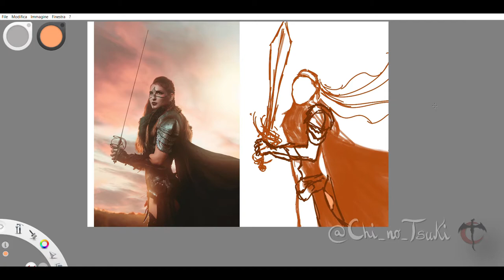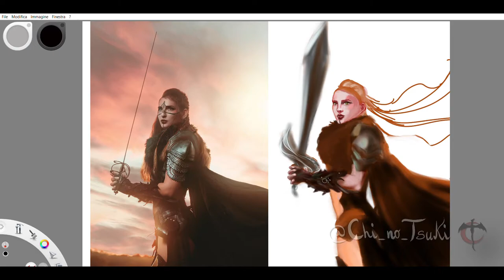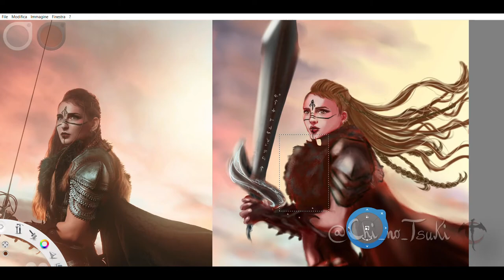Viking Warrior fantasy art - Digital Painting Process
Hello everyone!
This is another assignment I did for the Rossdrawsbootcamp I'm attending!
Loving it so far! This was about Concept Illustration from Reference - Costume and Character.
As a reference pic I used this amazing shot from a brilliant photographer and very dear friend! The model as well is a fantastic and beautiful very precious friend of mine! You can find them on Instagram:
It took me around 3 hours of work with AutodeskSketchBook, this time I also tried to use a different way to approach the painting, I learned a lot!
I'm quite satisfied with the result, hope you like it!

Ecco un altro compito per il Rossdrawsbootcamp!
Come riferimento ho usato questo scatto di una mia carissima amica e fantasmagorica fotografa! Anche la modella è una mia amica preziosissima e speciale, oltre che bellissima!
Le potete trovare entrambe su Instagram:
Mi ci sono volute circa 3 ore con AutodeskSketchBook, anche questa volta ho provato a seguire i consigli di Ross e ho imparato molto!
Sono abbastanza soddisfatta con il risultato, spero vi piaccia!
Se così fosse, perché non andate a trovare la mia pagina su Instagram?